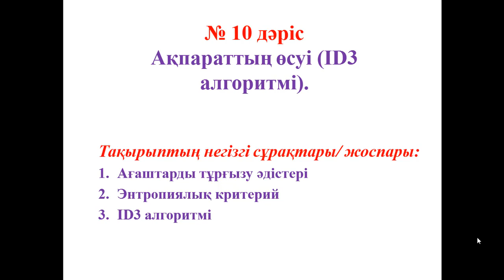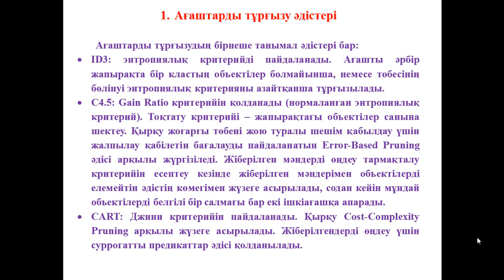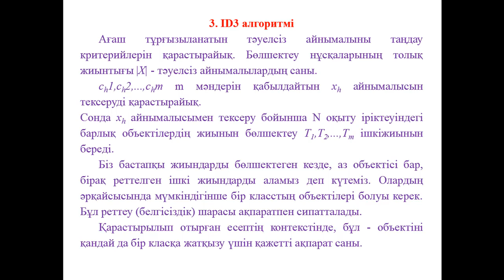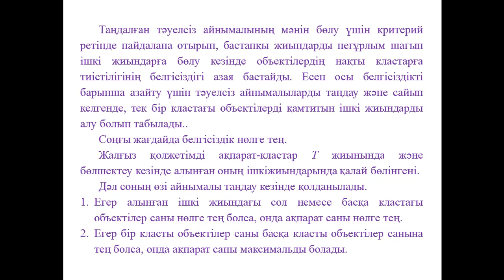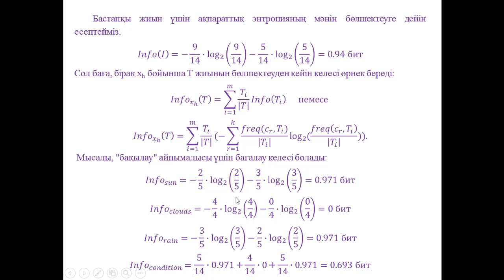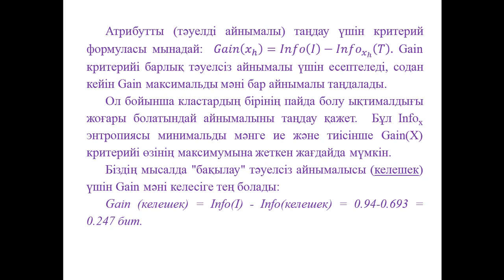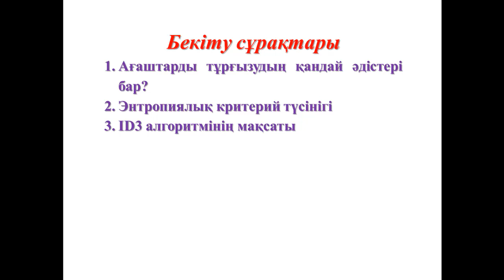Ермагамбетов Т.К. Машиналық оқыту. 10 дәріс. Ақпараттың өсуі ID3 алгоритмі.